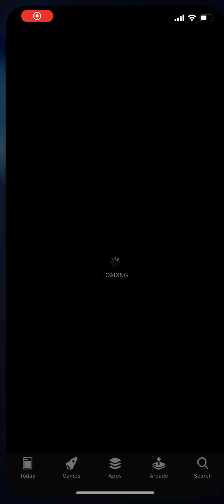SUPER DJ | iOS | Global | First Gameplay